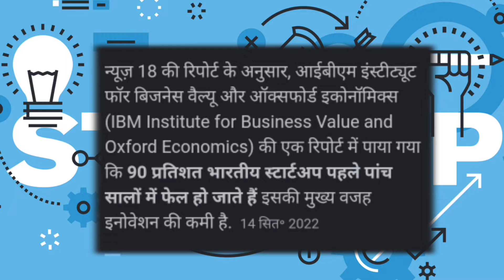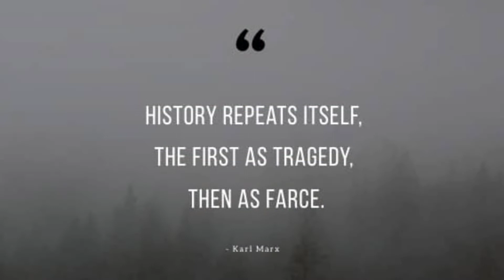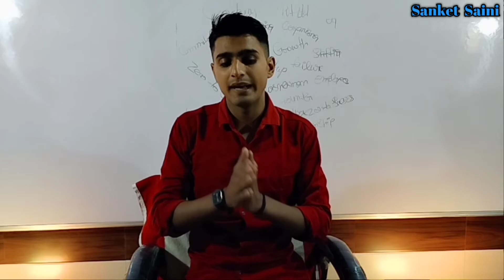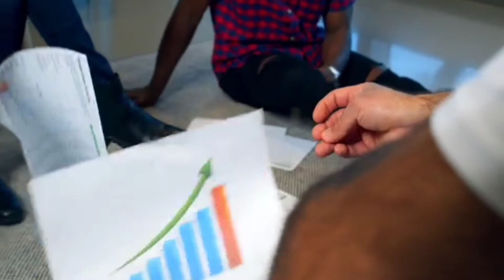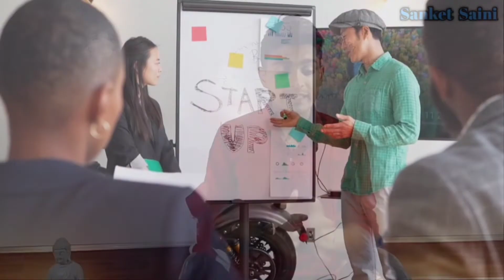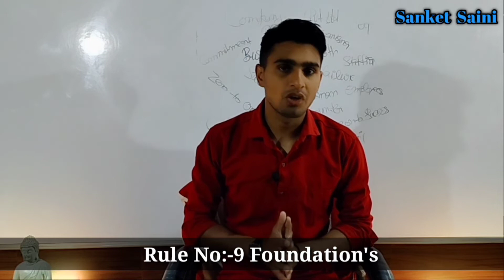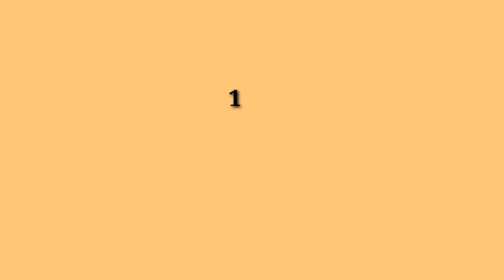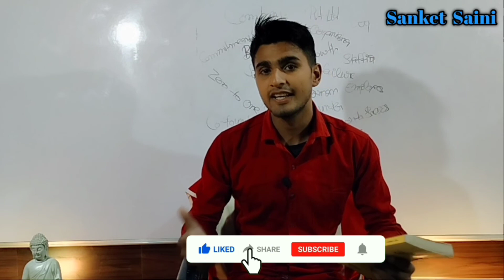Zero To One Audiobook Summary By Peter Thiel In Hindi || Free Startup Course In Hindi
In Zero to One, legendary entrepreneur and investor Peter Thiel shows how we can find singular ways to create those new things. Thiel begins with the contrarian premise that we live in an age of. The great secret of our time is that there are still uncharted frontiers to explore and new inventions to create.

Order Book 📚 Now & Read it (on heavy Self-help books channel Discount)

Complete live mic system

My Device :-
mic:-( Affordable Price)

Green Screen:-

00:00 Zero to One Book Overview
08:00 What do you mean by a Unicorn Company
01:30 Rule No:-1 Zero to One ( What do you mean by Zero to One Startup )
03:10 The challenge of Future ( Difference between Horizontal vs Vertical Progress )
04:38 What is the meaning of Globalisation ?
05:32 What is Zero to One Startup Theory ?
06:45 Rule No:-2 Party like it's 1999
08:00 4 Lessons from dot.com crash
09:38 Rule No:-3 All happy companies are different
10:20 U.S airlines vs Google case Study
11:22 Difference between Monopoly vs Perfact Competition
12:40 Why monopoly businesses always lie to protect themselves ?
14:20 but a non-monopoly company also lie
15:18 Rule No:-4 The ideology of Competition
18:22 Rule No:-5 What do you mean by last mover advantage ?
20:22 What are the special features of monopoly businesses ?
22:00 What do you mean by Network effect/ What is network effect ?
22:28 What is Economies of Scale ?
23:36 Why branding is important ?
24:06 What is the process of creating a monopoly businesses ?
25:25 Why Amazon become Successful/ Amazon case Study ?
26:04 Why Napester fail / Napester Case Study
26:40 Rule No:-6 You are not a lottery ticket
( Success comes because of hard work or because of luck )
28:37 What is the story of Paypal Mafya ?
29:47 Rule No:-7 what is the meaning of Follow Money ?
32:00 Rule No:-8 What do you mean by Secret's ?
32:18 What is the meaning of conventional idea ?
33:32 Why don't people look for secrets ?
37:59 What to do when secrets are found ?
37:59 What is the meaning of business Foundation ?
41:16 Why company culture is important ?
43:53 Rule No:-11 If you create a product or service, will anyone buy it ?
45:27  How to Sell any product or service ?
46:15 How many type's of Sale's ?
46:20 What is complex sale's technique ?
47:18 What do you mean by personal sale's method ?
47:37 what is dead zone in sale's ?
48:12 what do you mean by advtigment & marketing ?
48:30 What is viral marketing ?
49:10 Rule No:-12 Why man & machine are important for a business ?
51:00 Seven questions you should ask yourself before starting any startup ?
52:40 Thank'for watching 😊😊😊

Aapse ek chhoti si request hai 😊

👍 For  Question, collaboration & Promotion
Email 📧 us at:-

Picture- Image search
video clip:- pixabay